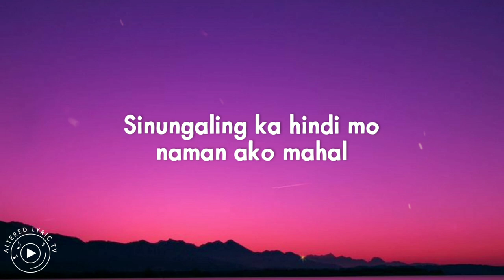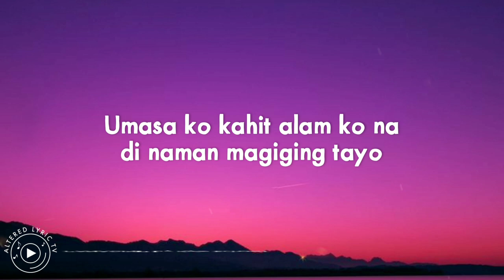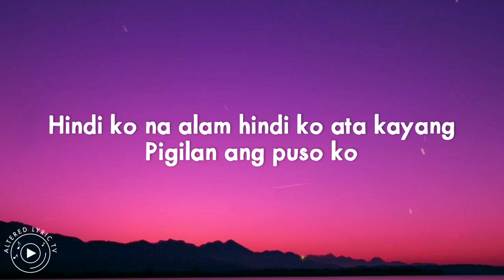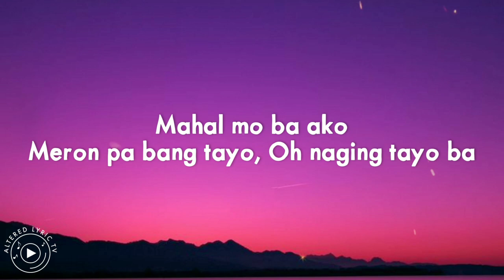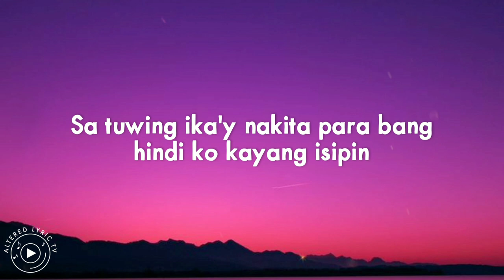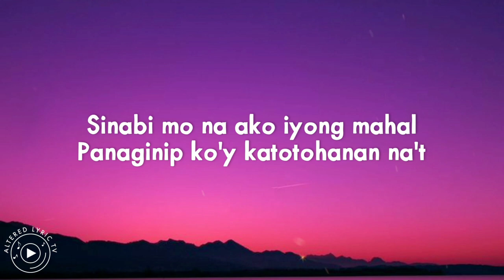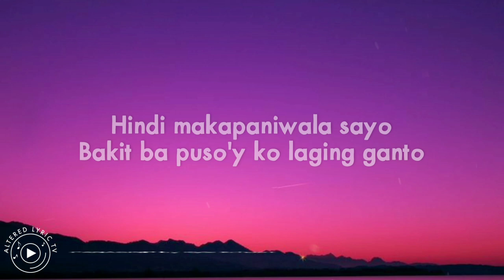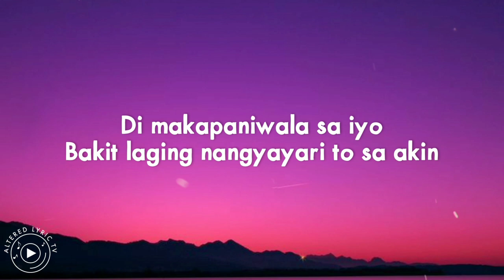Kyle Echarri - Panaginip | Lyrics (HQ Audio)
Song: Kyle Echarri - Panaginip | Lyrics (HQ Audio)

?sub_confirmation=1

Performed by Kyle Echarri
Words and Music by Kyle Echarri
Produced by Kyle Echarri
Supervising Producer by Roque “rox” Santos
Vocal production by Rox Santos, Kyle Echarri & Tim Recla
Recorded by Rox B. Santos
Arranged and beats by Theo Martel
Live Guitar by Janno Queyquep
Mixed and Mastered by Theo Martel

Lyrics:

Chorus:
Sinabi mo na ako iyong mahal
Panaginip ko’y katotohanan na’t
Hindi makapaniwala sayo
Ba puso’y ko laging ganto

1st Verse:
Sinungaling ka hindi mo naman ako mahal
Paulit ulit lamang ang puso kong laging sinasaktan

Umasa ako kahit alam ko na wala naman akong
pagkakataon

Umasa ko kahit alam ko na di naman magiging tayo

2nd Verse:
Hindi ko na alam hindi ko ata kayang
Pigilan ang puso ko
Pero’y ako’y nahulog
Di ka lang sumalo
Pero iba ang Pinaparamdam mo noon
Mahal mo ba ako
Meron pa bang tayo
Oh naging tayo ba

BRIDGE:
Kinalimutan ko na ang sarili ko
Bakit ba ako umasa (umasa)
Sa tuwing ika’y nakita para bang hindi ko kayang isipin
Na ika’y panaginip
Sayo lang ako mahal ng ganto

Last Chorus:
Sinabi mo saakin ako iyong mahal
Pero Bakit ngayon may kasama kang iba
Hindi makapaniwala sa iyo
Bakit laging nangyayari to sa akin

& TURN ON the 🔔 to stay updated with new uploads!

Altered Lyric TV, Kyle Echarri Panaginip, Kyle Echarri, Panaginip,
Lyric Video, Lyrics, Song Lyrics, POP 2020, 2020 MUSIC, EDM 2020, COUNTRY 2020, OLDIES 2020, 2020 HITS, TOP Songs 2020, New Release 2020, Dance 2020, Hip Hop 2020
Funk 2020, Chill Music 2020, Top Itunes, Billboard No1, Music Video, Latest Hits, Relaxing Music